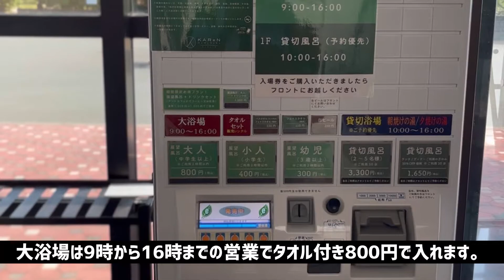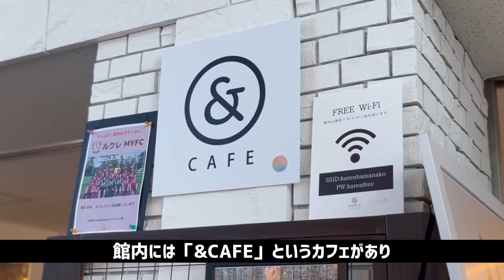KAReN HaMaNaKo かんざんじ荘〜舘山寺温泉レビューその四〜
かつて国民宿舎だった施設が「株式会社Re•lation」の手によって生まれ変わった！舘山寺温泉最新施設をレビューしました。

KAReN HaMaNaKo かんざんじ荘

株式会社Re･lation